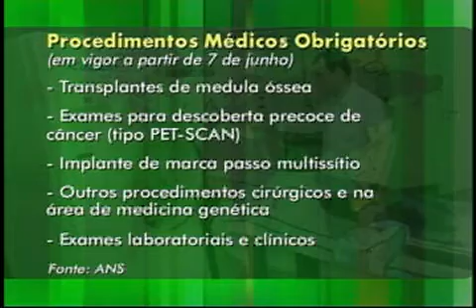20100112_JC_procedimentos_ planos de saúde